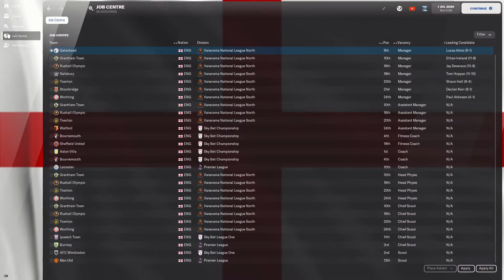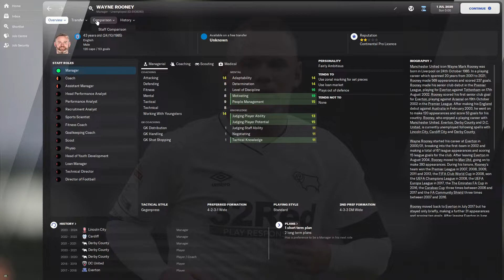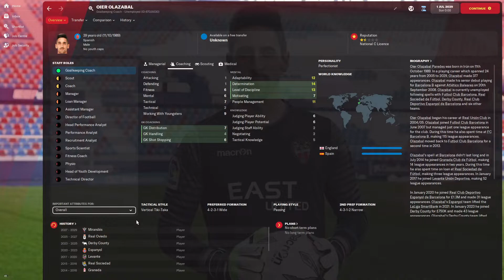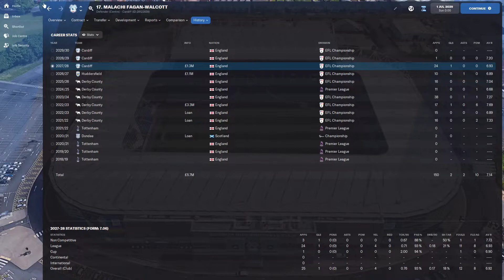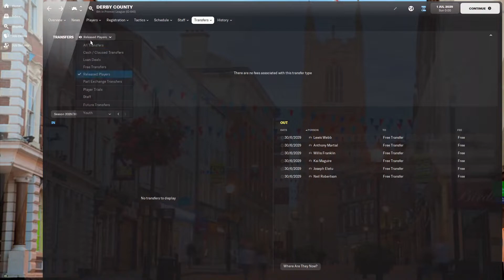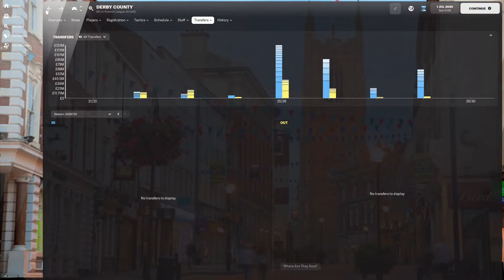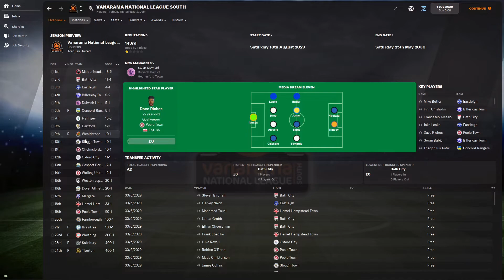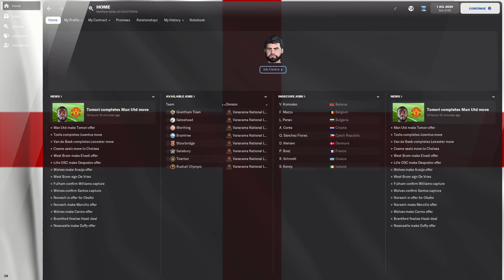FM22 | Rampaging Rams | Derby County | 5 Years In The Future!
The first season we survived relegation. The second season we just missed out on the Playoffs and got the FA Cup Semi-Finals. In the third season, we were crowned champions of the Championship. What now for Derby County?

Hi there! My name's Matt or SamuraiHex if you want to go by my internet and gaming name! On this channel, you will find Football Manager content! Be it my worldwide Journeyman save Zero To Hero, my Custom Tactic videos or Road To Glory videos! If you'd like to know more about me... I have autism which is a lifelong social and learning disability that can affect many things. I'm a supporter of Derby County FC who is an English team nicknamed The Rams! And I've been doing YouTube on many different channels since 2013! I also write and I'm hoping to get my writing published into a bestselling book!

I really do hope you enjoy your stay on my little channel in the untamed sea that is YouTube. Everyone is welcome!